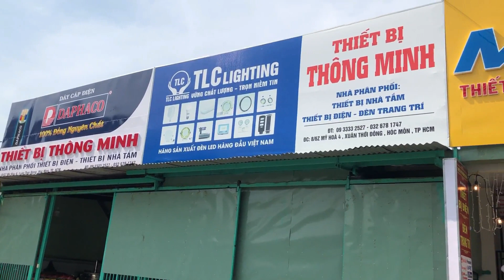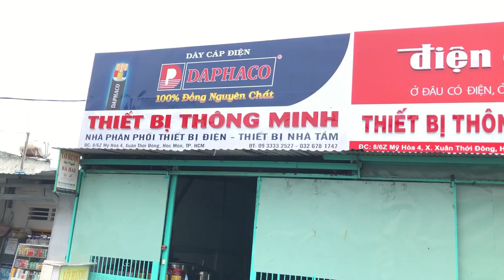CB Chống Sét Lan Truyền Panasonic BBDT2321BV | Cầu Dao Chống Sét Panasonic | Thietbithongminh.org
CB Chống Sét Lan Truyền Panasonic BBDT2321BV
☎️ Zalo + Điện thoại : 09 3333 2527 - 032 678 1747 @thietbithongminhvn

📮 Showroom Thiết Bị Thông Minh :
8/6Z Mỹ Hoà 4, Xuân Thới Đông, Hóc Môn, TP HCM
🏫🏫MẶT BẰNG NHÀ, KHÔNG LO VỀ GIÁ, BẢO HÀNH UY TÍN